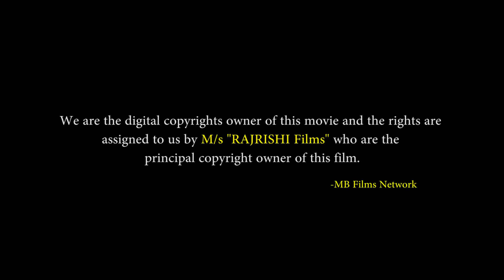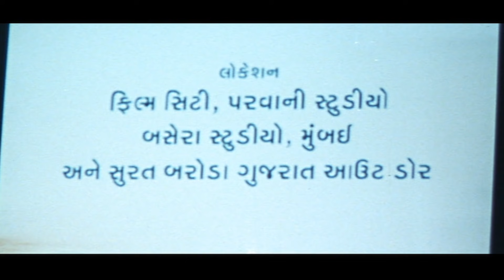મારો રક્ષક મૂવી | MARO RAKSHAK Full Gujarati Movie | ગુજરાતી ફિલ્મ | ગુજરાતી પિક્ચર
Presenting Superhit Gujarati Movie ગુજરાતી ફિલ્મ (Gujarati Full Movies, Gujarati Picture ગુજરાતી પિક્ચર, ફુલ ગુજરાતી મૂવી) "મારો રક્ષક MARO RAKSHAK " Starring Uttar Kumar, Priyanshi, Rajveer Maan, Meera. Exclusively On @mbfilms_india

Credits
Cast - Uttar Kumar, Priyanshi, Rajveer Maan, Meera
Director - S P Sen

Thanks.